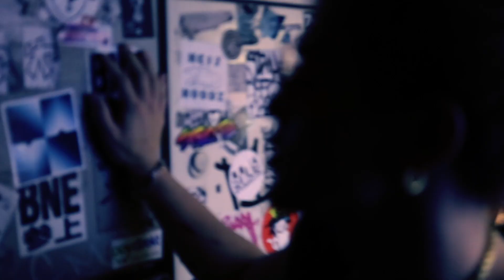SINCE YOU...GROUP Nov.2019 No.1【YUTO YUSHA】シンスユーグループ2019年11月度No.1【ゆうしゃ ゆうと】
シンスユーグループ
2019年11月度
No.1
レジスタンス ゆうしゃ ゆうと 支配人